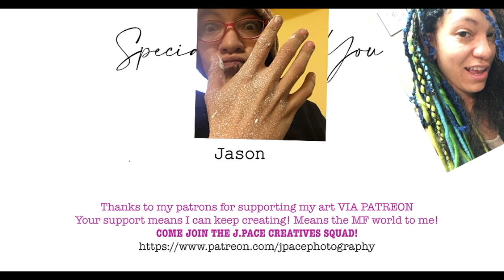J.PaceIRL: Camping 2022 Part 1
Back with more "Travel Adventures" to share, this time we going camping out in Sequim, WA my friends! I'm a bit OCD/ADHD and thus need to overprepare to chill the anxiety so this is more so the prep I did the night before camping. If you like meal prep and home cooking... organizing that's what's happening here. Also getting to the campsite but there will be a part II where I share more of the campsite and the time I spent there and more cooking. *I Did also shoot some photos but not too many bts till part II.  We are friends, a crew, a family, whatever ya want here!

J.Pace

LINK TO AIRBNB:
Remodeled Cottage Near Olympic National Forest!

Hi, I'm Jennifer I'm based in Seattle, WA! ♡ I post videos about Photography, being a freelance creative, and aspects of my life as an artist. I've been taking photos since I was 11, took my 1st darkroom class at 13 and the love affair with photography has yet to stop. I shot film and digital, I went to The California College of Art and have my BA in Fine Art. I work in restaurants to make ends meet and whatever tips I make I try to put towards my art.
-J.Pace
Comments
J.Pace